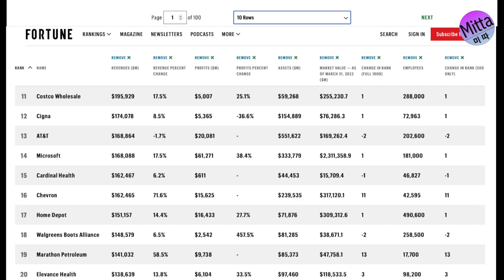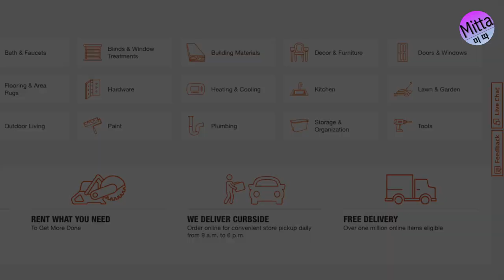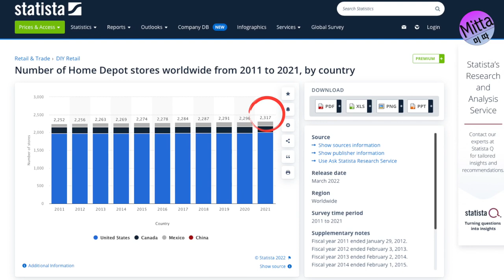[HD] 홈디포 - 미국 대형 건축자재 스토어 Home Depot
남자라면 한번쯤은 방문해야할 쇼핑공간
미국에 있는 창고형 건축자재 스토어 입니다.
집을 고치고 리모델링 할때 전문가들 조차 이곳을 이용한다고 하네요~
매장 평균 2800평에 달한다고 하니 어마어마한 규모네요~

A shopping area that a man should visit at least once
It is a warehouse-type building material store in the U.S.
Even experts use this place to fix and remodel the house
It's an incredible size because it's an average of 2,800 pyeong in stores